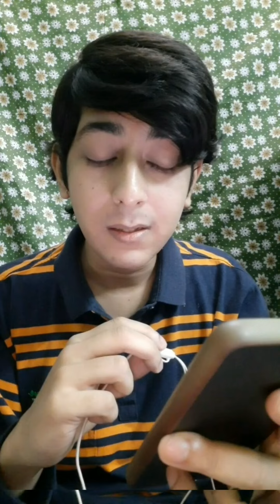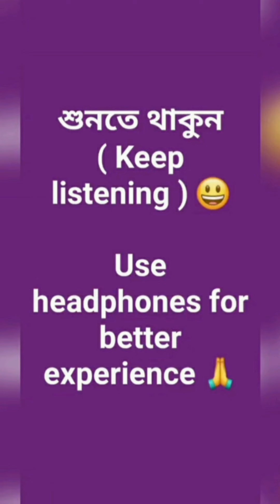♥️ Premer Songlap ♥️ | মেঘা 💘 অগ্নি | Dual Voice🎙️( Male & Female )~ Samapan Misra | ✒️ Anukta Saha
নমস্কার, আমি সমাপন মিশ্র

দ্বৈত কণ্ঠে আজ আমার বিশেষ নিবেদন অনুক্তা সাহা রচিত একটি ভিন্ন স্বাদের প্রেমের সংলাপ  🥰💞

 ❤️🔥 প্রেমের সংলাপ 🔥❤️
         (  মেঘা 💘 অগ্নি  )

🟨 কলমে ✍🏻~  অনুক্তা সাহা

🟥 দ্বৈত কণ্ঠ🎙️( নারী ও পুরুষ )🙎🏻‍♀️👨🏻‍⚖️~  সমাপন মিশ্র

🟪 অনুগ্রহ করে উপস্থাপনাটি মনোযোগ সহকারে একেবারে শেষ পর্যন্ত শুনবেন এবং আপনাদের মূল্যবান মতামত জানিয়ে পাশে থাকবেন 😊🤝🏻